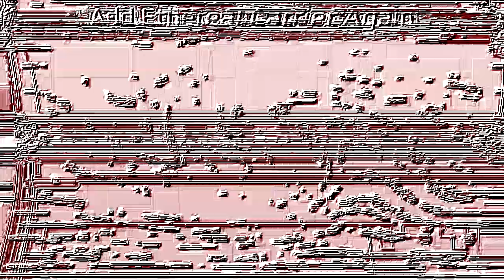Well Yea Csupo Effects Round 12 vs Everyone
@firefox20090104 is next!